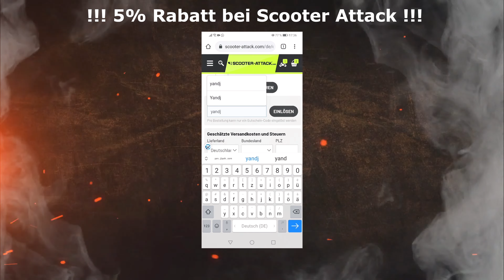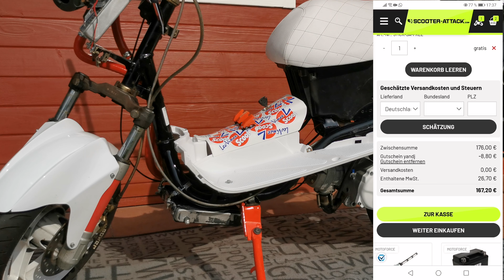2 Batterien aufeinander? | Kippschalter verkabeln | AngelRox Kabelbaum Neuaufbau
Ihr unterstützt uns in dem ihr bei Scooter Attack über den folgenden Link bestellt

Schaut bei unserem Kanal vorbei für mehr Videos über Roller TUNING Tipps und Tricks rund um Yamaha Aerox / MBK Nitro.
Für jeden Support sind wir sehr dankbar!